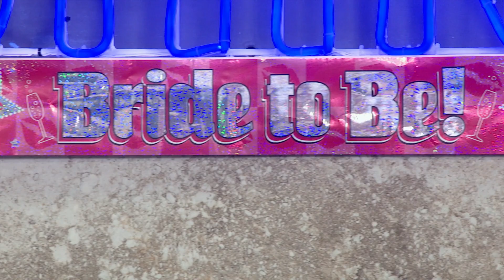Pali's traditional engagement | Afternoon Express | 30 May 2023